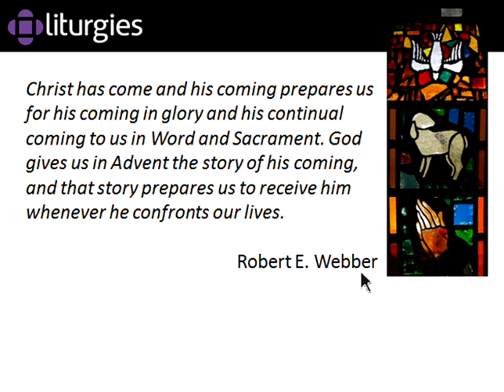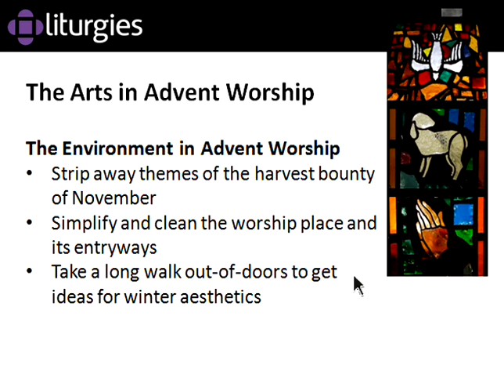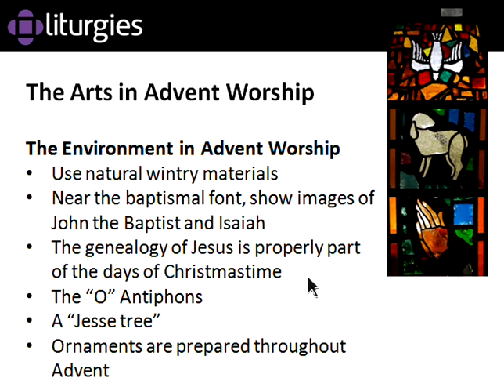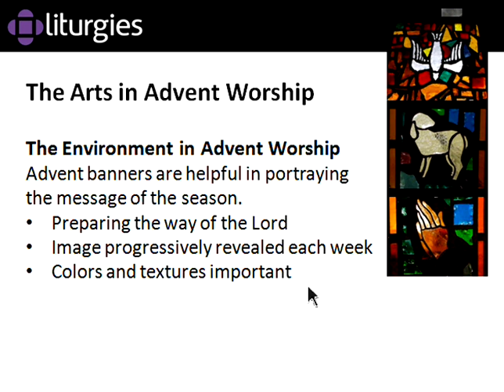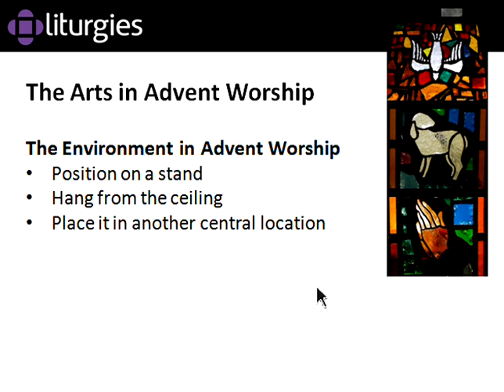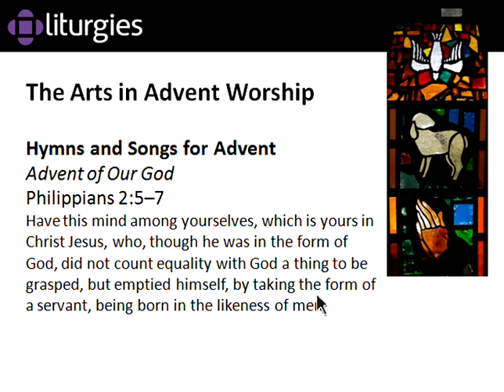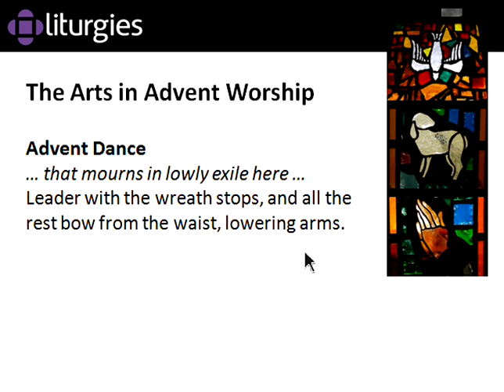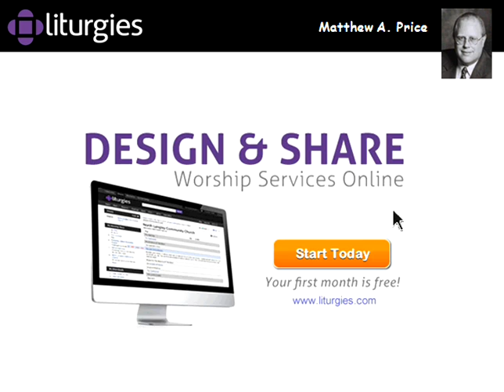The Arts in Advent Worship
Join us for Session 3 in this 4 part series. Advent is the time of preparation for the birth of Christ, the Redeemer. It's also a spiritual journey that calls for expectant waiting and readiness for the second coming of Jesus. When the church celebrates this season of anticipation, reflection, and prayer, the joy of Christmas is immeasurably intensified.